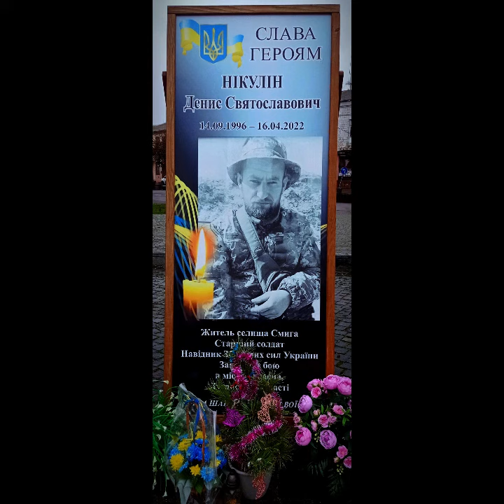Відео до 2-ї річниці з дня загибелі Героя України Дениса Святославовича НІКУЛІНА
16 квітня, два роки тому, поблизу Попасної на Луганщині загинув наш односельчанин, старший солдат, спортсмен, молодший син сім’ї Нікуліних, мужній захисник України – Денис Святославович НІКУЛІН.  Посмертно нагороджений орденом  «За мужність» ІІІ ступеня.
🕯️На жаль, словами важко загоїти в серці болючу рану втрати. Адже смерть найріднішої людини – велике випробування. В цю гірку мить поділяємо горе Вашої сім’ї та разом з Вами схиляємо голову в глибокій скорботі.
🕯️Герої не вмирають, вони назавжди залишаються в наших серцях.
🕯️Доземний уклін твоєму героїчному подвигу! Просимо помолитися і вшанувати пам'ять загиблого Героя…
🕯️Вічна пам’ять і слава українському воїну, який захищав Україну та кожного з нас!